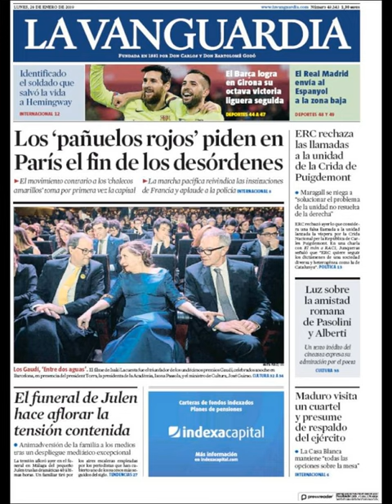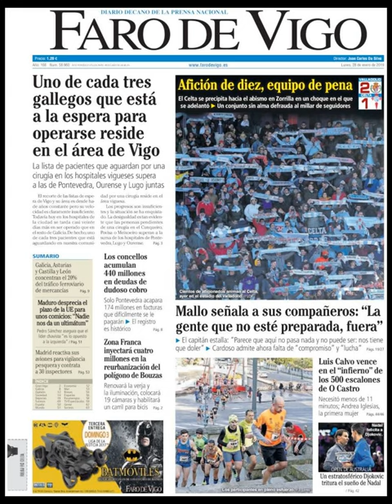Noticias Lunes 28 Enero 2019 Titulares Portadas Diarios Periodicos Españoles Spain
Principales Titulares de Noticias en Portadas Diarios Periódicos Españoles del Lunes 28 de Enero de #2019 ¿Que le Parecio este día?